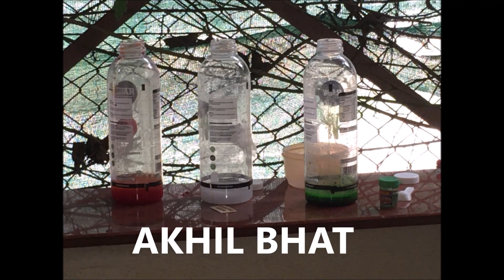Independence Day 2020 Virtual Celebration of Harvest International School Grade 5